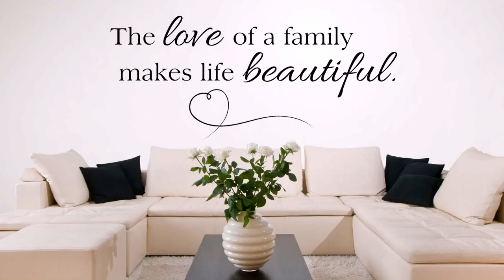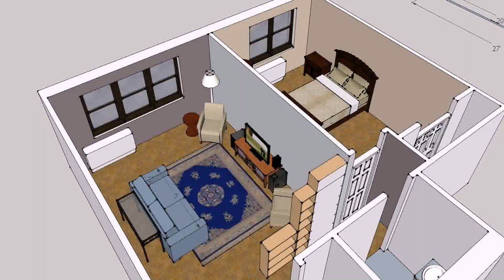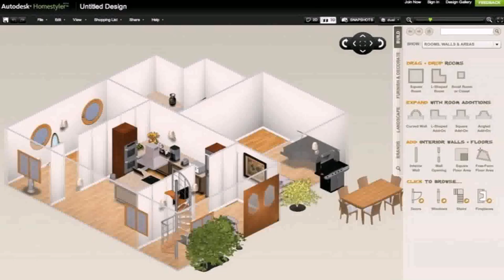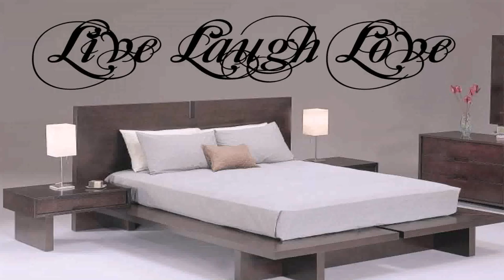Living Room Design Quotes - Gif Maker DaddyGif.com (see description)